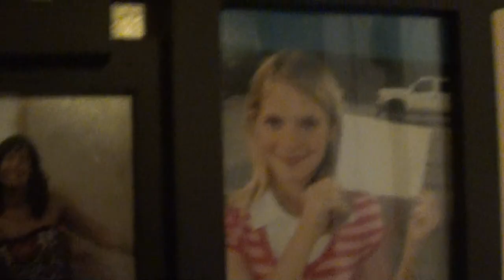Thanksgiving at moms house (you'll need dramamine for this one) Kyle had the camera.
Just a normal get together. Nuff said.